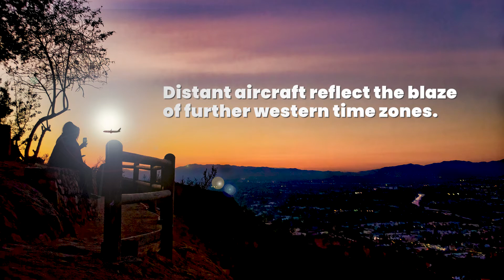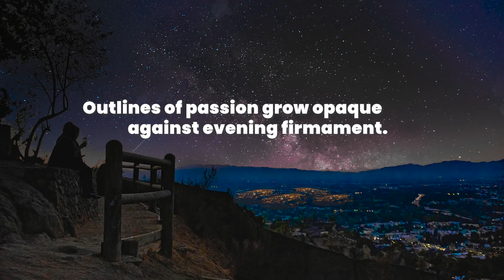Trumpets in the Sky Trailer